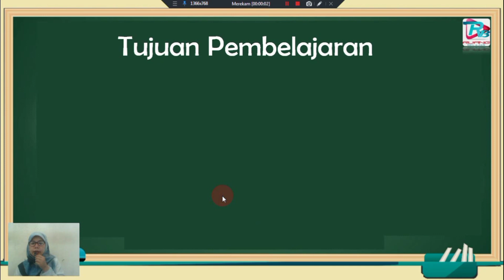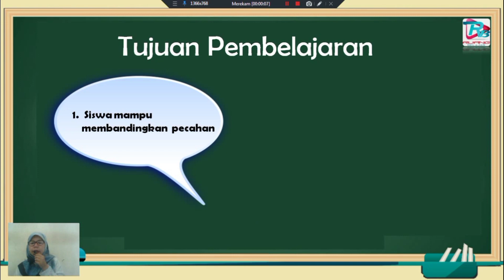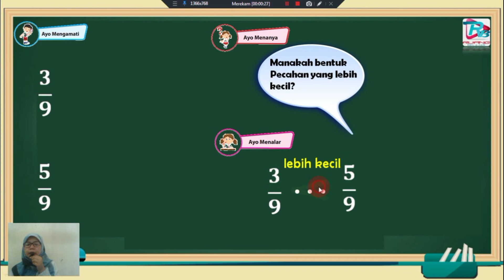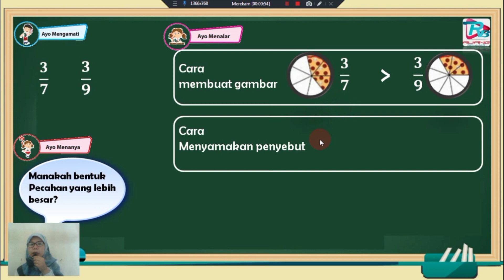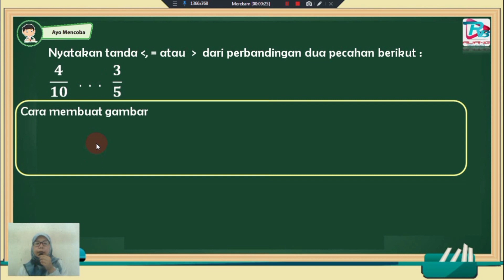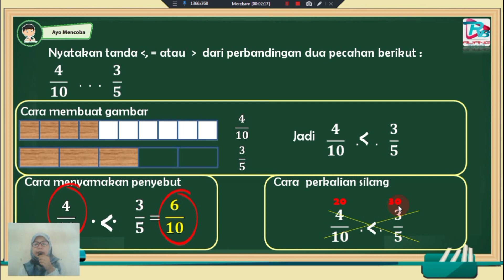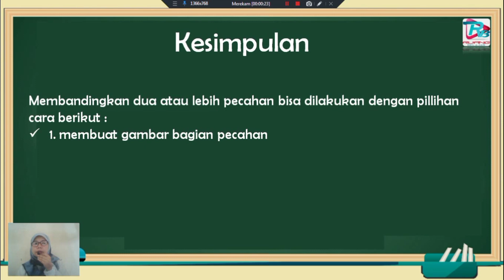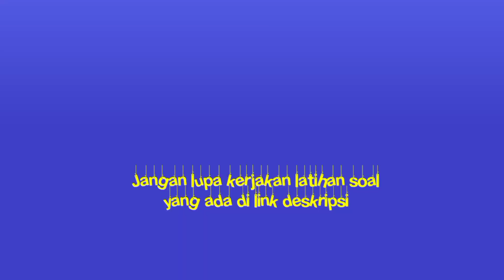Membandingkah pecahan kelas 4 sd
Video ini berisi materi pembelajaran Membandingkan Pecahan kelas 4 SD semester 1 yang dapat digunakan sebagai bahan ajar siswa kelas 4 SD/MI.

Dibuat oleh : Fitri Yanti, S.Kom
Unit Kerja : SDS Yasporbi 1

- Sumber materi : Buku Siswa Senang Belajar Matematika  SD/MI Kelas IV Kurikulum 2013 Penerbit Kemendikbud 2018.
- Gambar Cover - Designed by brgfx / Freepik

pecahankelas4sdsemester 1
matematikasemester 1

Mata Pelajaran: Matematika
Kelas: SD / MI 4
Semester: 1
Materi: Membandingkan Pecahan